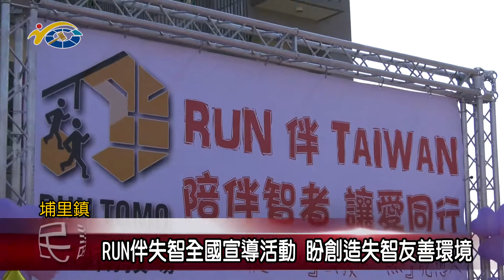RUN伴失智全國宣導活動 議員葉仁創、陳宜君盼創造失智友善環境